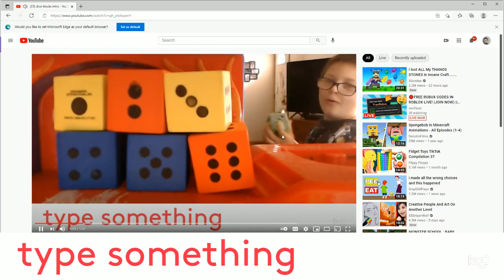DICE BLOCKS SENOSAN 1 EPISODE 3